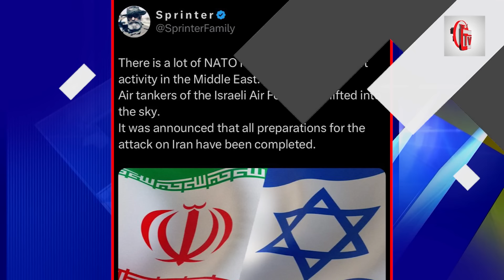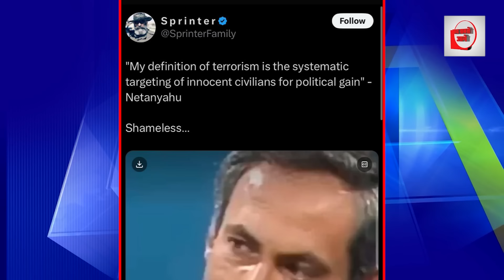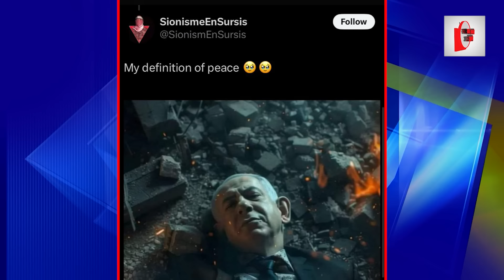Netenyahu का पुराना वीडियो लीक, सबने गिरेबान पकड़ लिया | The Live Tv